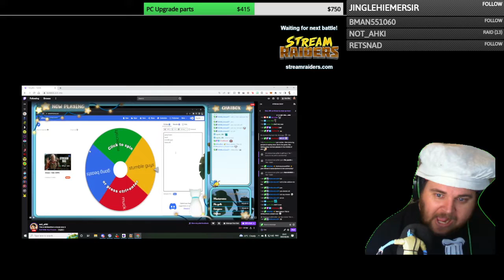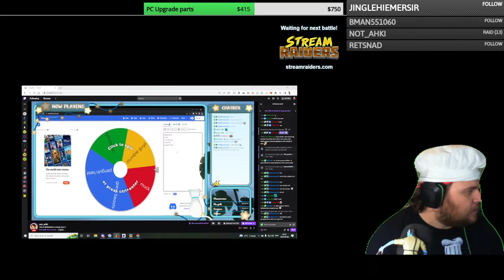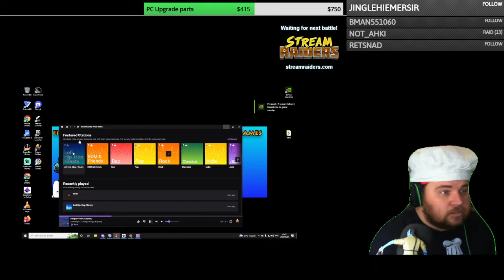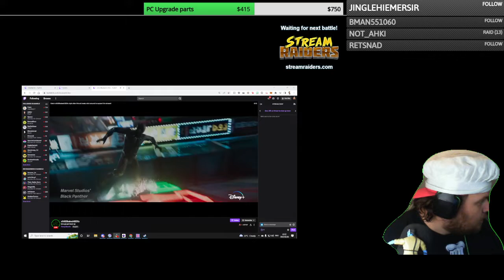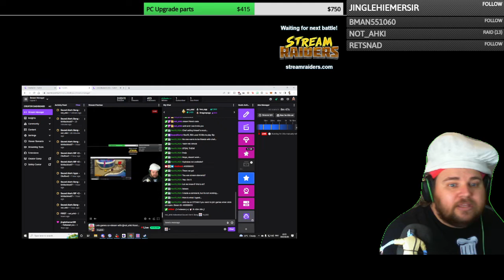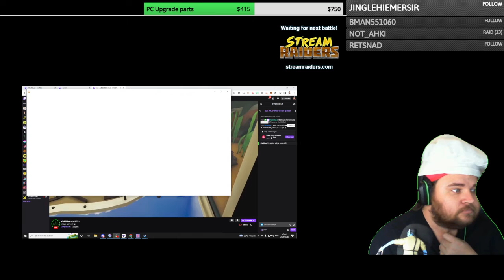Lets play Golf/ Gang best co-stream with @not_ahki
My Details
Full twitch upload